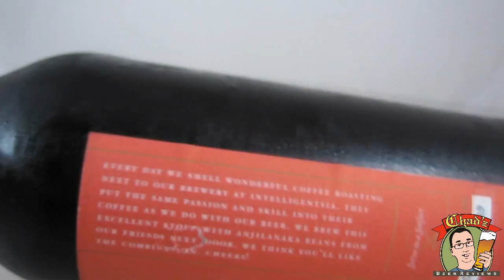𝐆𝐨𝐨𝐬𝐞 𝐈𝐬𝐥𝐚𝐧𝐝 𝗕𝗼𝘂𝗿𝗯𝗼𝗻 𝗖𝗼𝘂𝗻𝘁𝘆 𝗕𝗿𝗮𝗻𝗱 𝗖𝗼𝗳𝗳𝗲𝗲☕ 𝗦𝘁𝗼𝘂𝘁 (BEST variant ever!?)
Bourbon County Brand Coffee Stout (2011 vintage) by Goose Island Beer Co. | Chad'z Beer Reviews episode 700 (originally published August 17, 2012)
𝓑𝓻𝓮𝔀𝓮𝓻𝔂 𝓓𝓮𝓼𝓬𝓻𝓲𝓹𝓽𝓲𝓸𝓷
Everyday Goose Island smells the wonderful coffee roasting next to our brewery at Chicago's Intelligentsia Coffee and Tea. This world class roaster puts the same passion and skill into their coffee as Goose Island does with its beer. This excellent stout is made with a different coffee from our friends next door each year. With the change in coffee comes a change in the flavor profile, making each release truly unique from the previous years.